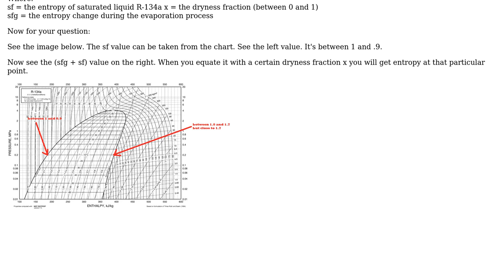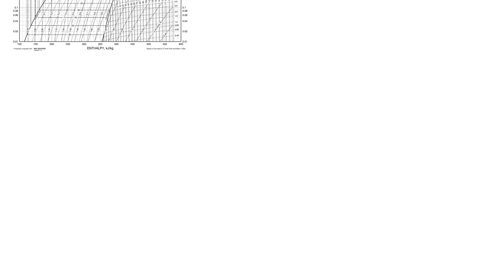Engineering: How to find the entropy for a given temperature using P-H chart for a refrigerant?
With thanks & praise to God, and with thanks to the many people who have made this project possible! | Content (except music & images) licensed under CC BY-SA | Music | Images & others | With thanks to user hazzey user Fennekin user anakin skywalker and the Stack Exchange Network Trademarks are property of their respective owners. You are responsible for your own actions.